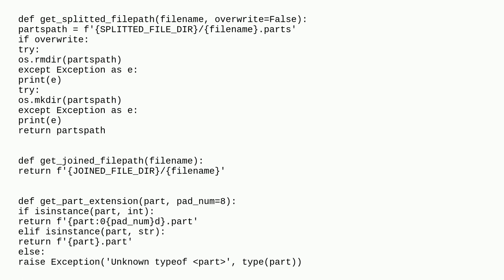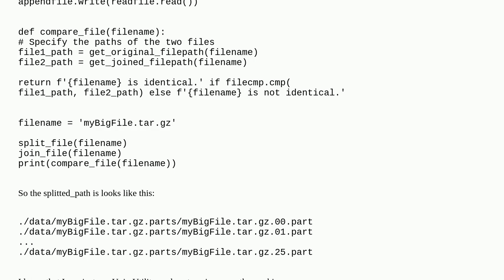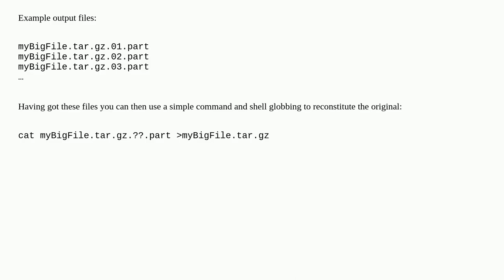Unix: Is it safe to slicing byte directly to split a big file?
Is it safe to slicing byte directly to split a big file?

A special thanks goes out to the community

  python split files